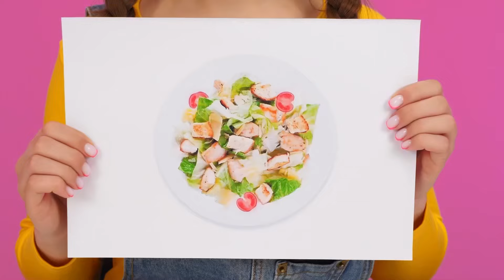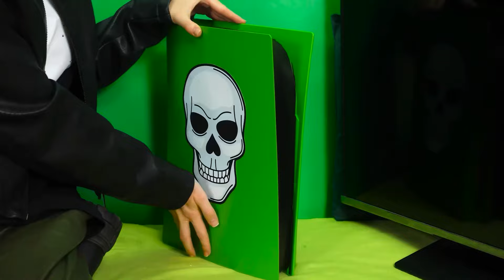Cake Decorating Challenge | Funny Situations by HAHANOM Challenge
A new cake challenge starts now! Join us, it will be a lot of fun!